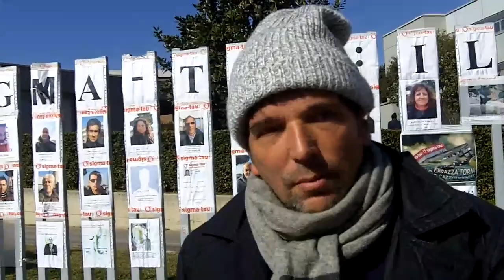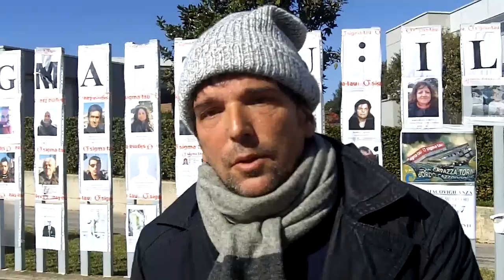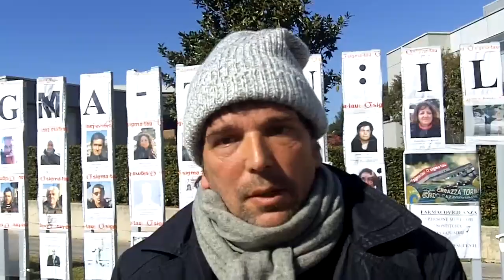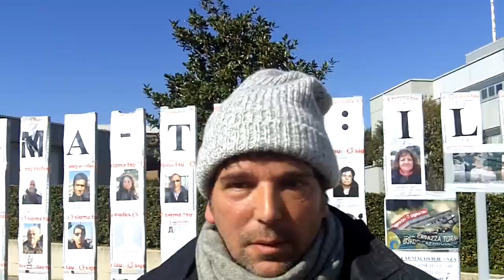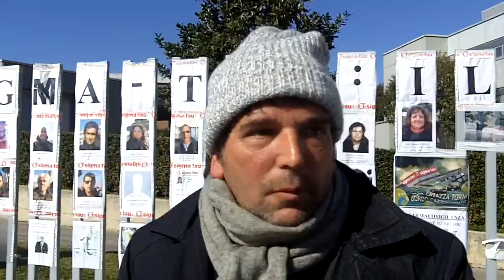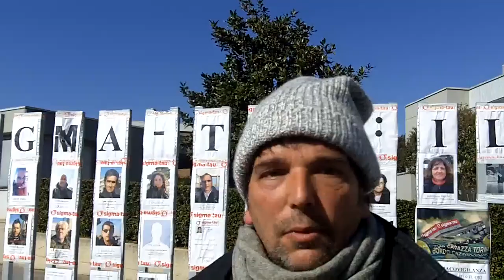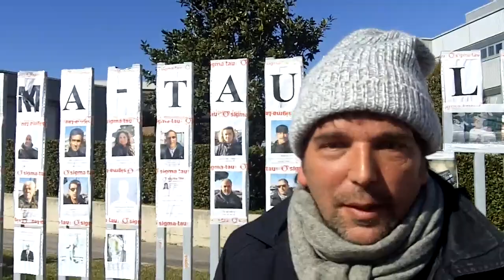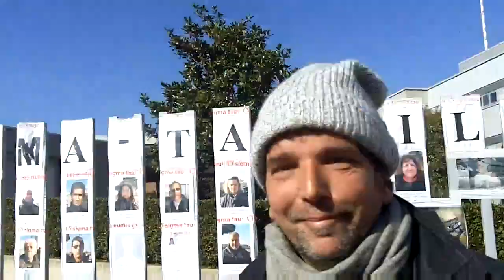Sigma Tau, cosa c'è sotto??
Tecnico di laboratorio da più di 22 anni per Sigma Tau, ora lavora in un'officina di elettrauto perché la Sigma Tau decide di mandare in cassa integrazione più di 500 lavoratori, gran parte dei quali del settore ricerca. Sarà per la crisi economica?? Pare ci sia d'altro sotto...

Intervista a cura di Marina Voudouri